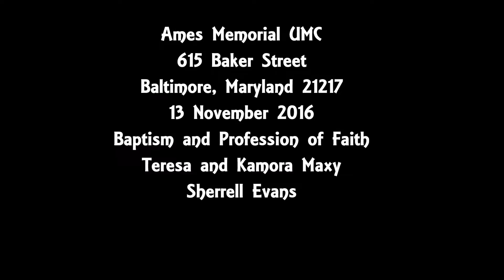Nov 13, 2016 baptism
Ames Memorial celebrates the Baptism of Teresa Maxy and her daughter Kamora during its Nov 13, 2016 worship.